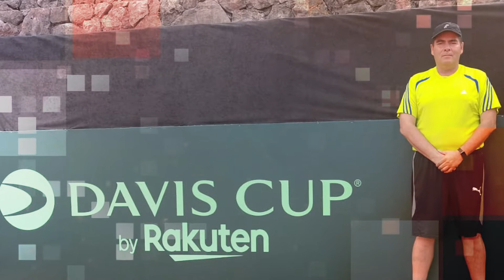Querétaro con representación en Copa Davis